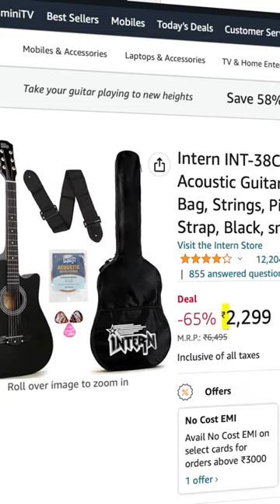₹1,00,000 Vs ₹2000 Rs Guitar | Hindi